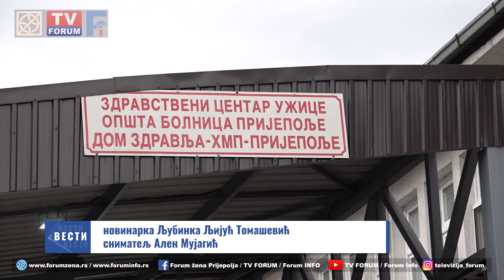Dr Branko Gojaković o funkcionisanju Opšte bolnice Prijepolje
Rešavanje problema nedostatka lekara specijalista, otvaranje novih kabineta, popravljanje narušenih međuljudskih odnosa i vraćanje poverenja građana i građanki Prijepolja u rad zaposlenih u Opštoj bolnici Prijepolje – biće zadaci novog vršioca dužnosti direktora ove ustanove dr Branka Gojakovića.